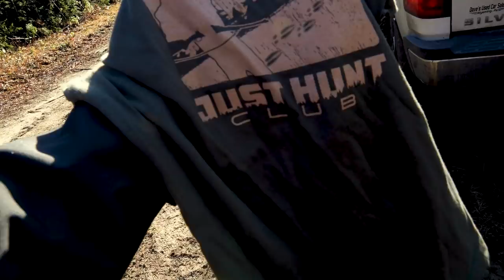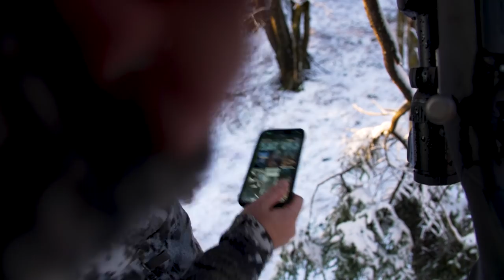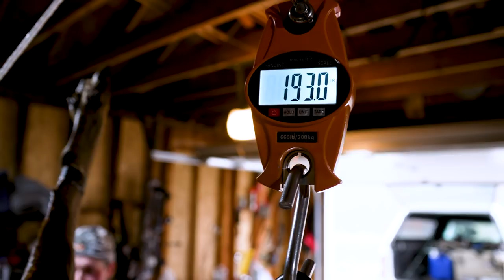HUGE MOUNTAIN BUCK in New Hampshire | Rifle Hunting in the Snow!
Brett's Rutcation is finally in full swing. This year Jon and Jake head north to kickstart their rifle hunting season. With a timely snow in the forecast and hitting the mountain at the perfect time of the year the guys increase their odds of catching up with a buck. After doing a little speed scouting and checking a few cameras Jon and Jake hit the woods on the first snow of the year. Rifle hunting in the snow is a huge advantage but the guys can't believe it when a New Hampshire mountain giant steps out on the first day of the trip.
👇APPAREL👇
👇Just Hunt Club Social👇
SAVE 20% on Hunt Stand: JUSTHUNT20